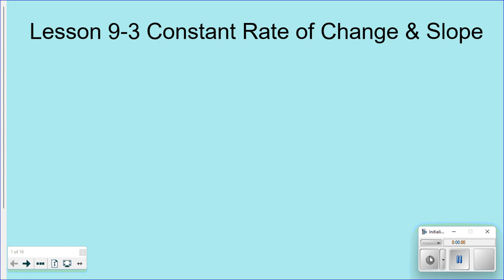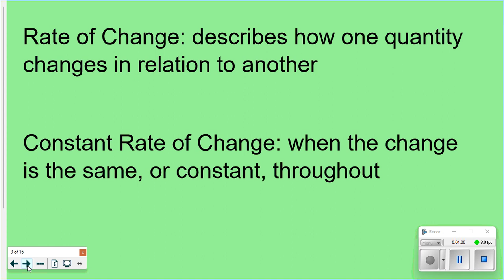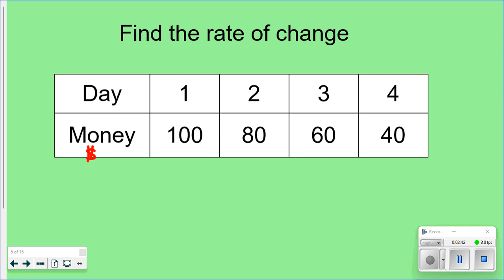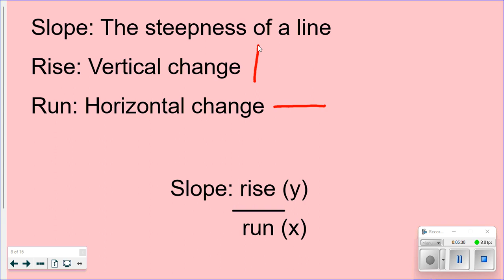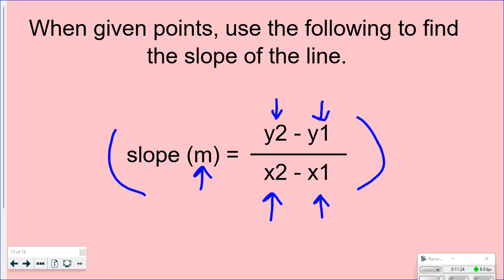8th Grade Lesson 9-3 Constant Rate of Change and Slope